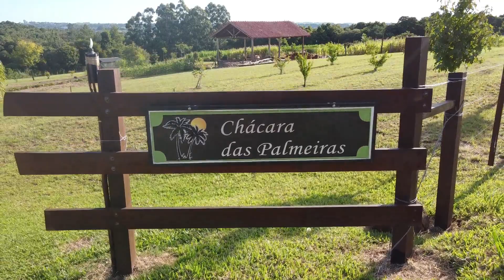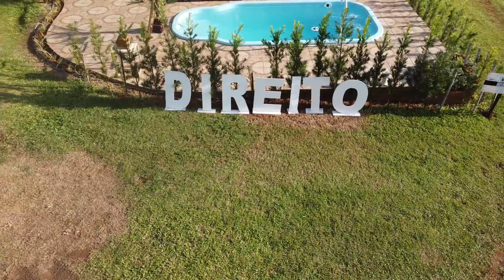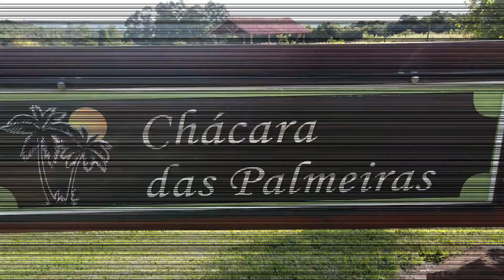Chácara das Palmeiras IJUI Distrito do chorão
chacara das palmeiras distrito chorao ijui